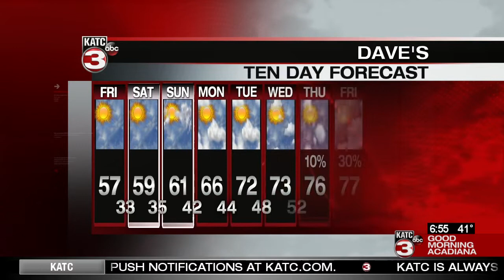Dave's Friday WeatherCast 11/15/19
Meteorologist Dave Baker gives Friday, November 15th's final forecast.